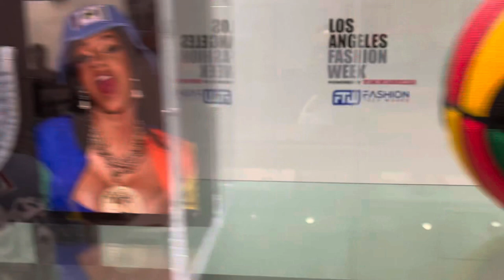Grandy Glaze at the BET AWARDS FASHION RUNWAY